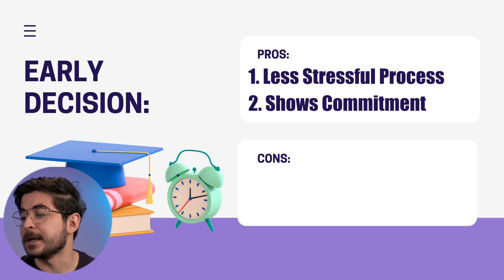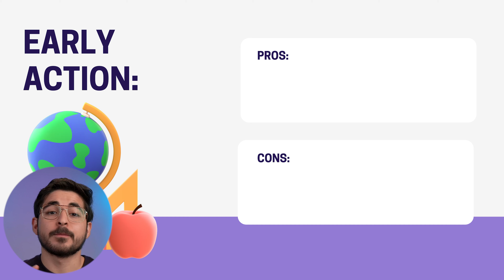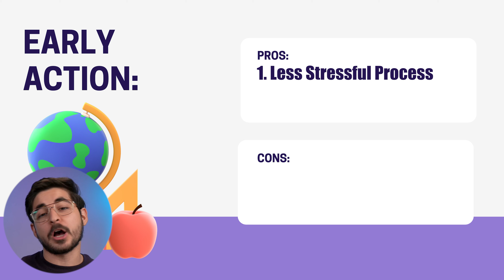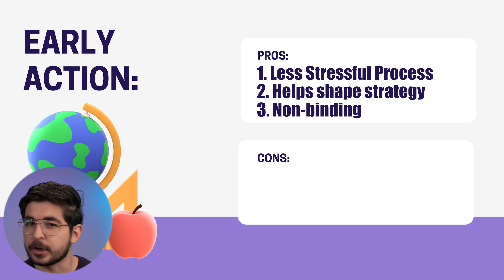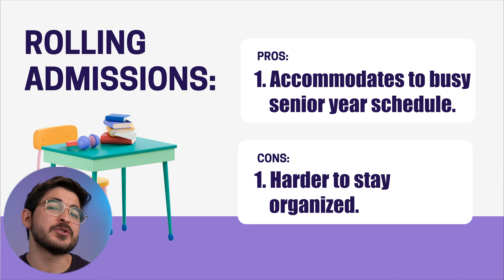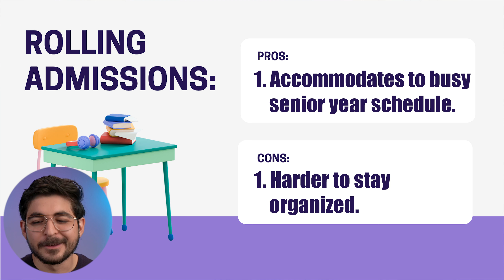Applying to College Early Action vs Early Decision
In this video, I will be covering the biggest differences between Early Action and Early Decision. In this video, not only will I be covering all of the pros and cons of each type of college application, but I will also be sharing the main strategy we recommend our students at Best College Aid to implement in order to maximize the odds of acceptance to the schools in their list.

By the end of this video, you should understand the difference between all of the different types of applications and have a plan of action for your own set of applications.

If you find the information I share with you today useful, hit those like and subscribe buttons so that you remain up to date with all of our content to master your road to college.

But without further ado, let’s get started!

0:00 Intro
0:44 Early Decision
2:24 Early Action
5:41 Rolling Admissions
7:25 Strategies to maximize your odds of acceptance
9:58 Free Webinar "6 Steps to go to College with Scholarships"